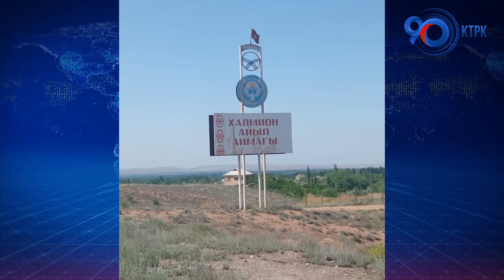УКМК: "кызматтык жасалмачылык" фактысы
УКМК Баткен шаарынын жергиликтүү өз алдынча башкаруу органынын мурдагы башчысынын кызматтык жасалмачылык фактысын аныктады. Шектүү 2007-жылдын 22-декабрында аэропорт кварталынын Туура-Таш массивинен 1 жарым гектар жер тилкесин берүү жөнүндө токтом чыгарган. Жогоруда көрсөтүлгөн токтомдун негизинде Баткен районунун жергиликтүү каттоо органы тарабынан айыл чарба багытындагы жер тилкенин мамлекеттик актысы түзүлгөн.